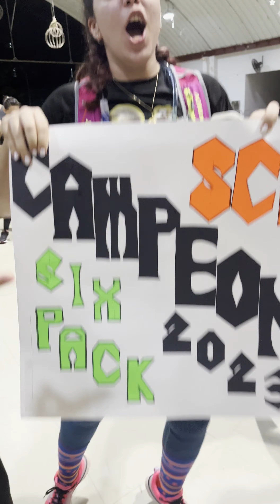Six Pack Challengue 2023 Winners: Scrat Team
segundo año consecutivo que ganamos!!